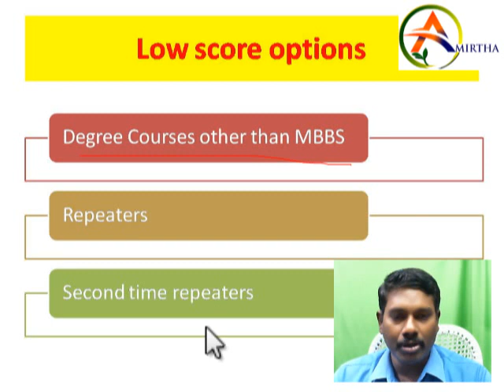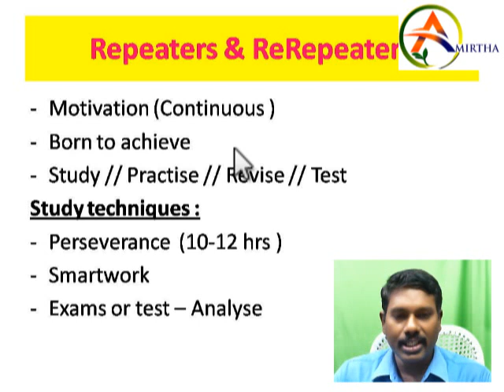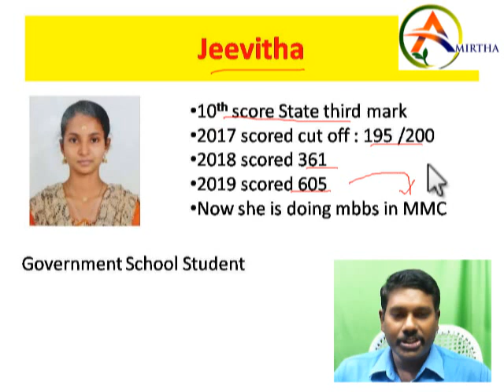Low neet score options : Repeaters & Rerepeaters // what to do next ?